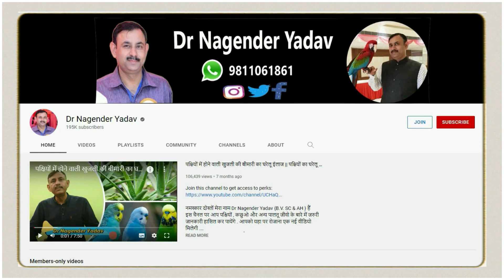पक्षियों का मटकी में सेटअप कैसे लगाये || खाने में ये ये चीजे दे || Dr Nagender Yadav